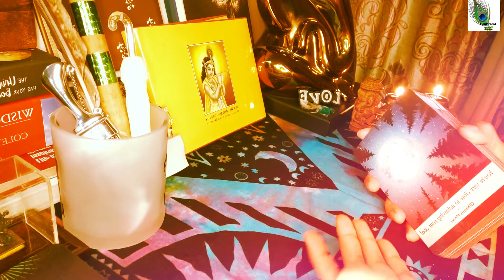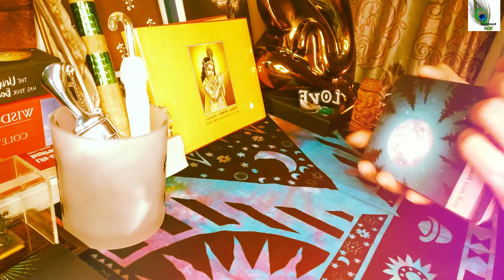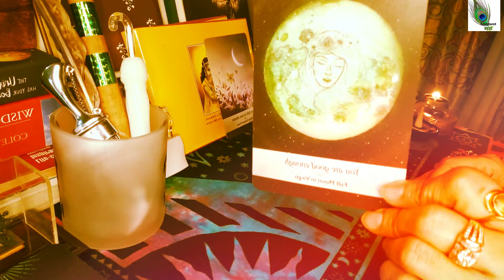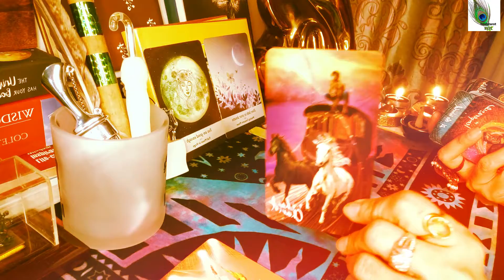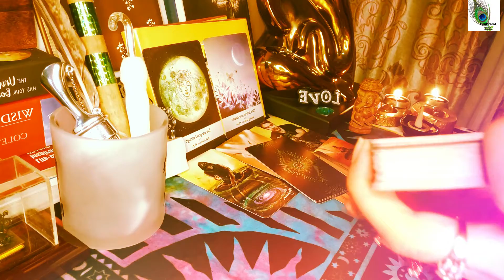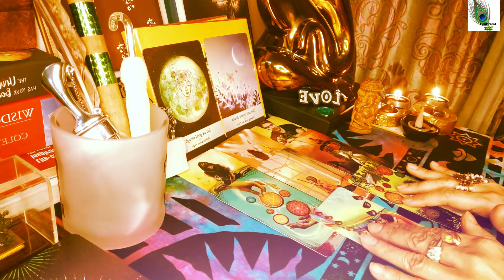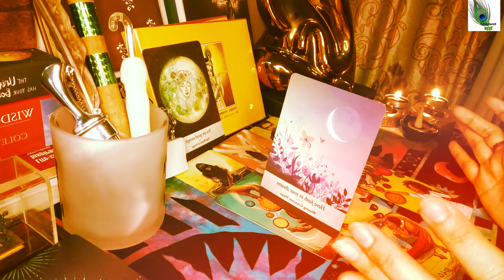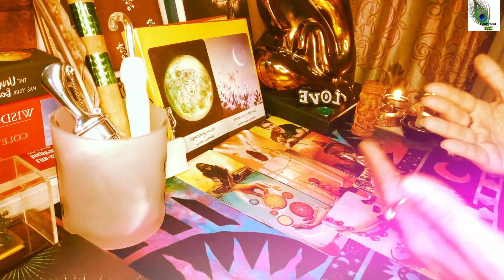EFFECTS ON ALL SIGNS -*SOLAR ECLIPSE* LOVEREADING JUNE COLLECTIVE CURRENT ENERGIES |Tarotcardreading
EFFECTS ON ALL SIGNS -*SOLAR ECLIPSE* LOVE READING JUNE COLLECTIVE CURRENT ENERGIES |Tarotcardreading Hinditarot

It's the time to see the light at the end of the tunnel ,getting out of darkness and time for changes big changes and staying in faith knowing you will surpass and shine again like the sun.
Also A solar eclipse occurs when the moon gets between Earth and the sun, and the moon casts a shadow over Earth. A solar eclipse can only take place at the phase of new moon, when the moon passes directly between the sun.Its the time to see the light at the end of the tunnel ,getting out of darkness and time for changes big changesand staying in faith knowing you will surpass and shine agin like the sun.